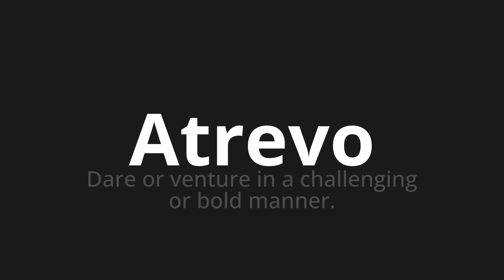How to pronounce Atrevo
Master the Pronunciation of 'Atrevo WHICH MEANS DRAFT' - which means : Dare or Venture in A Challenging Or Bold Manner. 📝 with @PortuguesePronunciation 🎓🗣️ - [Your Guide to Portuguese]

Learn to pronounce 'Atrevo' perfectly in Portuguese with our easy and engaging tutorial by @PortuguesePronunciation! 📖📽️ In this comprehensive video, we provide you with native speaker examples 🗣️👂 and phonetic breakdowns 🎵 to ensure you get the pronunciation just right.

How to say Dash in Portuguese